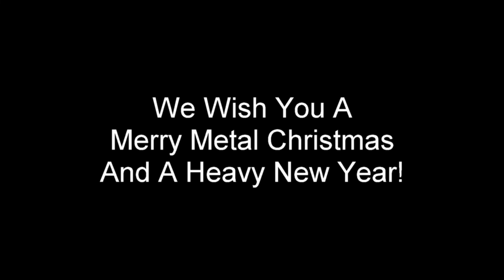Gaia Epicus - Christmas Greetings 2021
Wishing you all a merry Metal X-Mas and a Heavy New Year!!!

Let's see how many youtube views we can get on this video :)